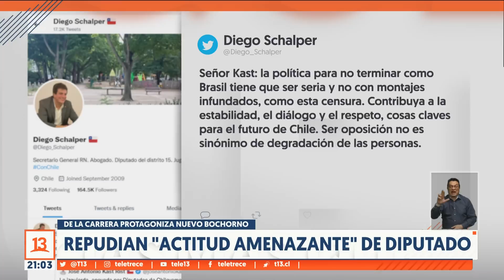Nuevo bochorno de Gonzalo de la Carrera: Repudian su "actitud amenazante"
El parlamentario Gonzalo de la Carrera encaró a diputados de Chile Vamos por votar en contra de la censura a Karol Cariola en la Comisión de Constitución. Situación fue cuestionada por sus pares.